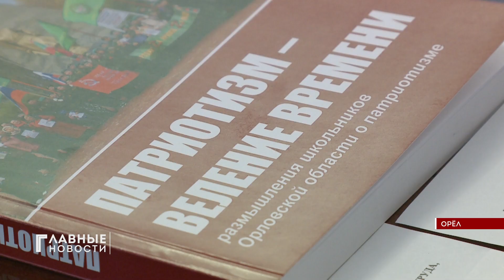В Орле прошел Пленум Совета областной общественной организации ветеранов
Более 300 мероприятий, посвященных 80-летию освобождения от немецко-фашистских захватчиков, пройдет на Орловщине.
В Орле прошел Пленум Совета областной общественной организации ветеранов войны, труда, Вооруженных сил и правоохранительных органов. Было отмечено, что приближающееся празднование - это не просто "круглая дата", это символ, вокруг которого объединяются орловчане.